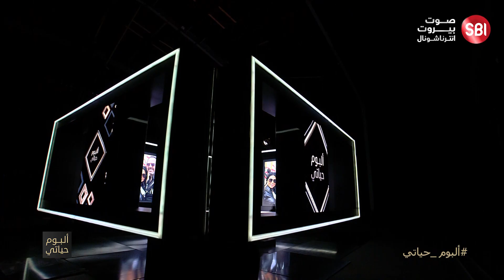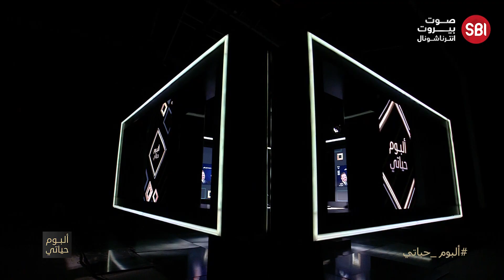وائل جسار في ألبوم حياتي.. لأول مرة يفتح قلبه ويحكي عن طفولته، زواجه المختلط وخلافاته الفنية